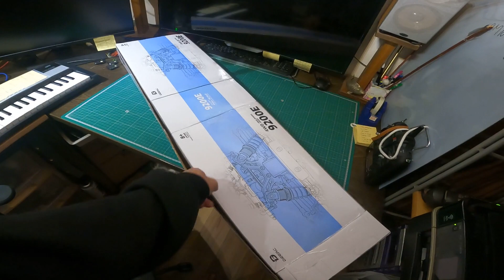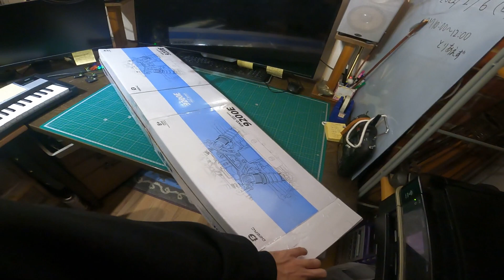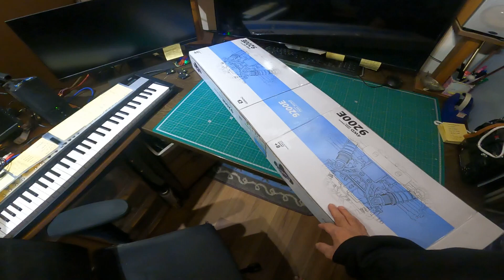小さい段ボール箱を集めて大きいダンボール箱を作る方法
■PC
CPU：intel Core i7 6700K 4.0GHz(Max 4.6)

OS：Windows10 home

・自作